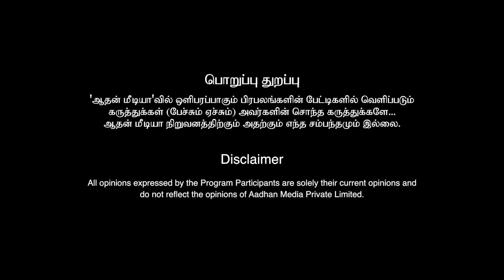”விஜய் சேதுபதி இந்த நூற்றாண்டின் சிறந்த நடிகன்” - Samuthirakani | Vijay Sethupathi | Cheran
சேரனின் ’திருமணம்’ திரைப்படத்தின் செய்தியாளார்கள் சந்திப்பில் விஜய் சேதுபதி , சமுத்திரக்கனி, சேரன் உரையாற்றிய காணொலி